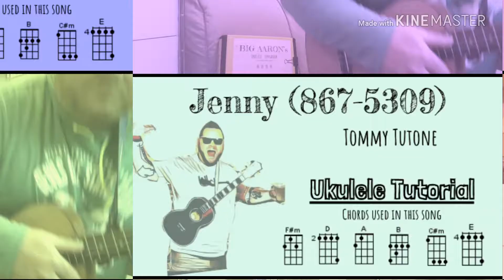Jenny (8675309) Tommy Tutone ukulele tutorial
Ukulele lesson that will get you ideas on how to sound close to the original and have everyone singing along!